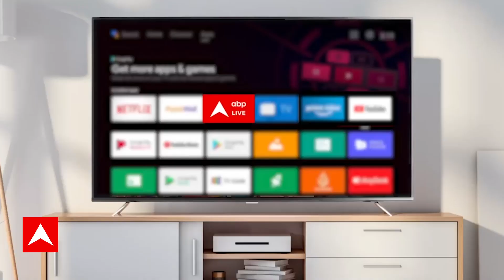World Cup 2023 : हर मैच में छाप छोड़ रहे हैं कुलदीप यादव, की है खास तैयारी | ICC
Kapil Dev On Indian Cricket Team । ICC CWC 2023 । Cricket World Cup । Rohit Sharma । Virat Kohli

भारत ने ग्रुप राउंड के आखिरी मैच में नीदरलैंड को 160 रन से हरा दिया। टीम इंडिया अब 15 नवंबर को न्यूजीलैंड के खिलाफ मुंबई के वानखेड़े स्टेडियम में पहले सेमीफाइनल में उतरेगी। भारत इस टूर्नामेंट में अब तक अजेय है